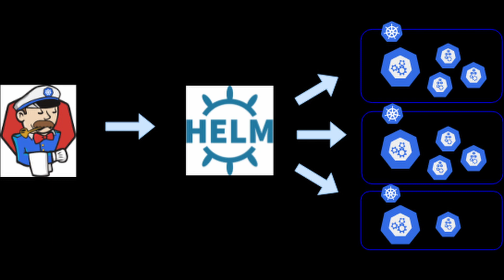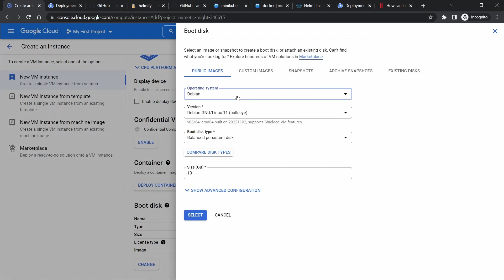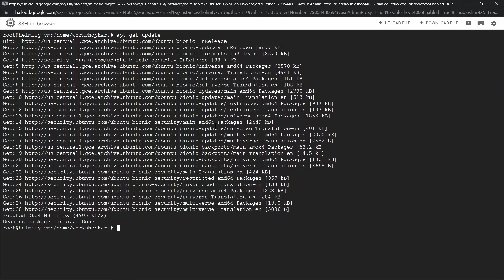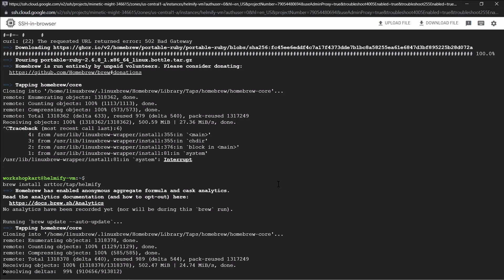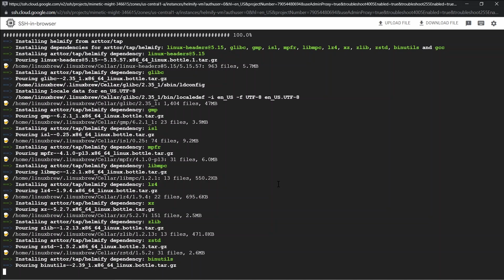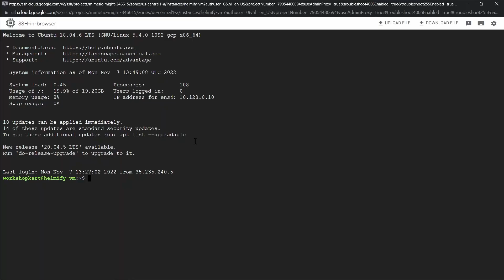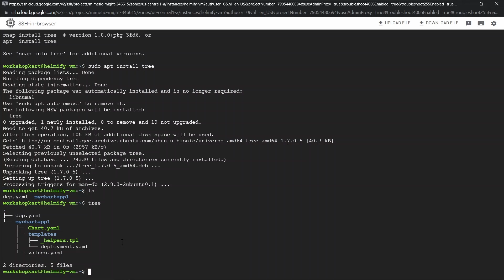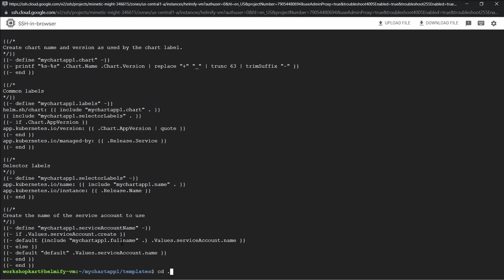Convert Kubernetes YAML to HELM Chart in one Command | Helmify